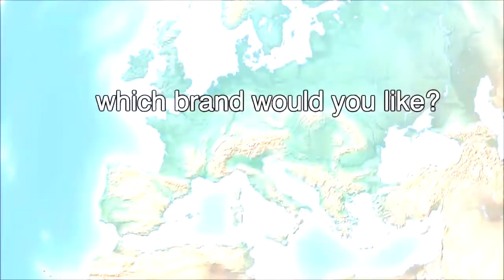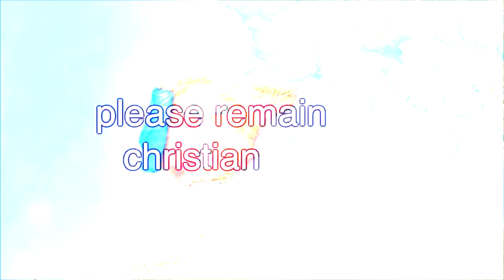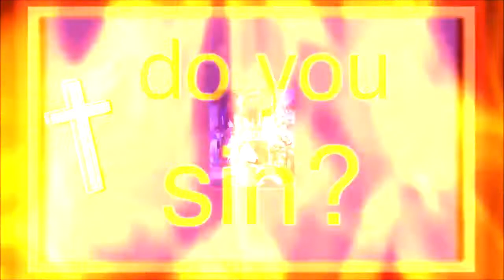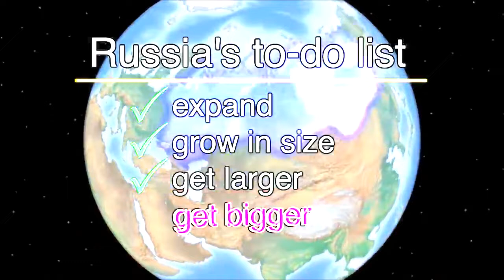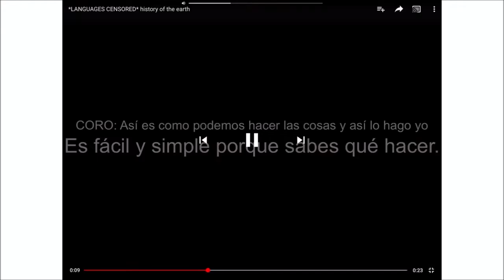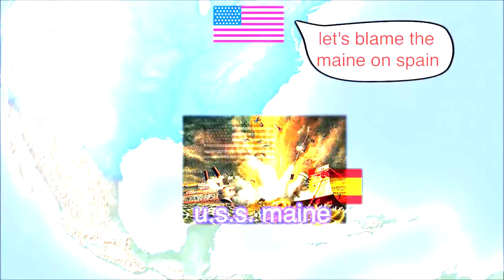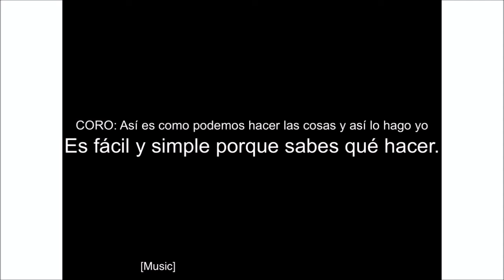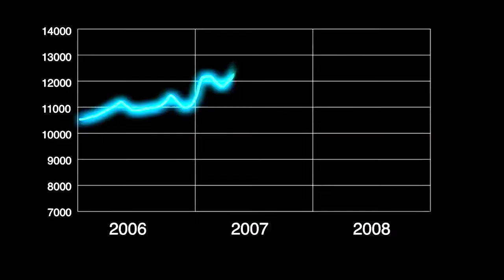history of the entire world i guess but every jingle is that's i like to live my life